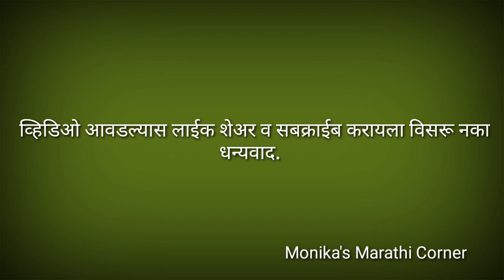बहिणाबाईंच्याकविता प्रत्येक मराठी माणसाकडे पोहचवण्यासाठी एक छोटासा प्रयत्नBahinabai chi gani beldar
नमस्कार 🙏
बहिणाबाईंचे काव्य प्रत्येक मराठी माणसाजवळ पोहचाव याच्यासाठी हा एक छोटासा प्रयत्न.
बहिणाबाईंच्या गावात एक बेलदार राहत होता.परशुराम त्याच नाव होत.विटा पाडण्याचा त्याचा व्यवसाय होता. त्या गावातून प्रत्येक वर्षी पंढरपूरची वारी निघत असे.त्या वारीत जायचे असे परशुराम बेलदार नेहमी ठरवायचा.पण
नेमके वारीला जायच्या वेळेसच धंद्याच काही तरी काम निघत असे.तो म्हणायचा यंदा वारी जमणार नाही.अशी अनेक वर्षे निघून गेली आणि वारीला जायचं मात्र राहून गेले. त्याला बहिणाबाई उद्देशून ही बहिणाबाईची कविता आहे.
व्हिडिओ आवडत असेल तर लाईक शेअर व सबक्राईब करायला विसरू नका धन्यवाद